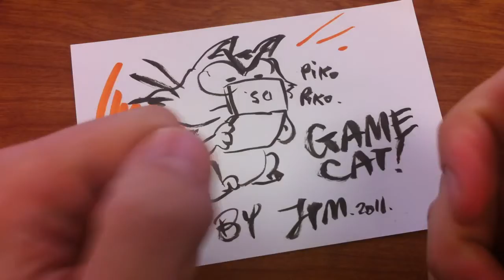How to Draw a Cartoon Cat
Every lunch time I go to the school library.